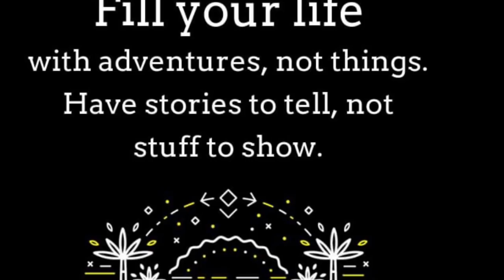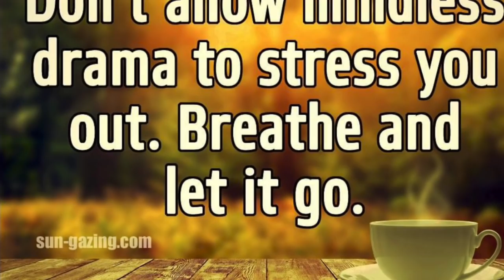Keep moving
to

Jeff Hipson 17 Vale Crest Cornwall Ontario K6H6E2